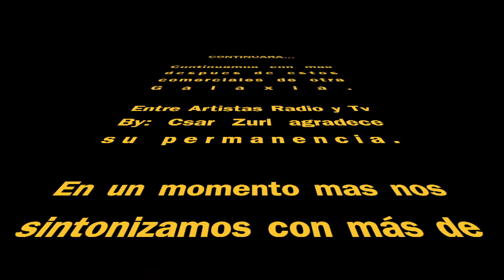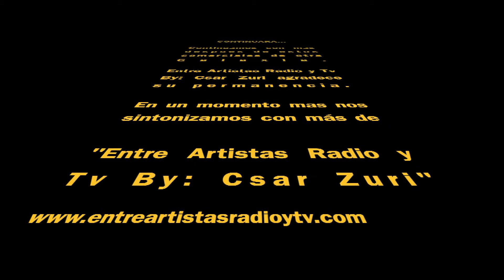ENTREVISTA CON DAVID BLUES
David un músico de España encuentra el amor por el Blues y es así como con su banda tocan en diferentes lados mostrando sus grandes talentos y desarrollando esta gran música en su tan grandioso género los Blues.

David nos relata sus inicios en la música y sobre su banda The Smokers que nos traen estos grandiosos Blues en conjunto con un estilo español único como el de ellos, escuchemos de sus propias palabras de nuestro superhéroe y conozcamos más de él como los smokers.